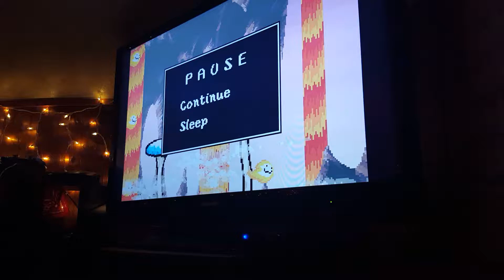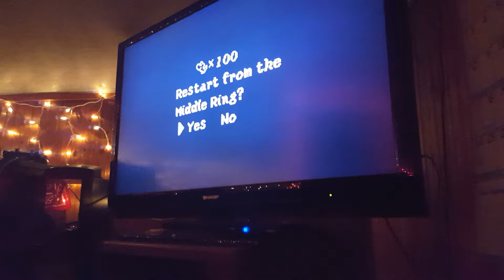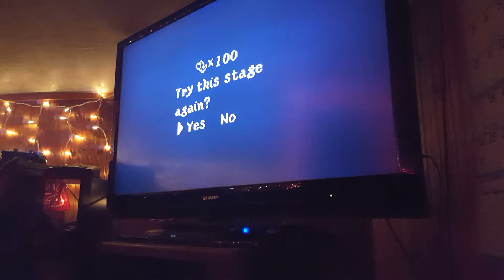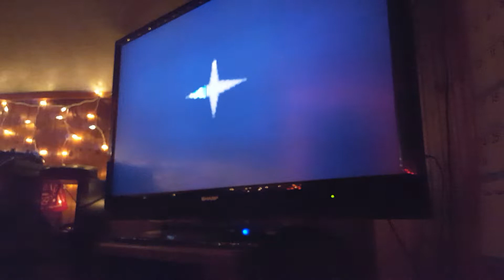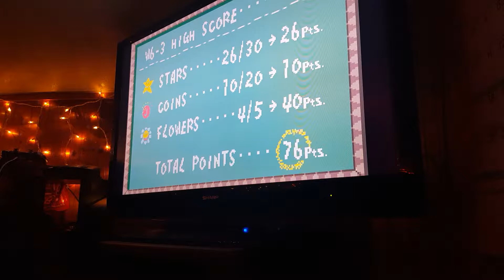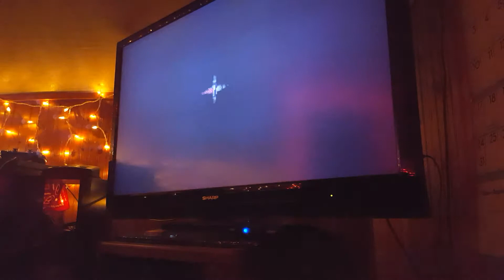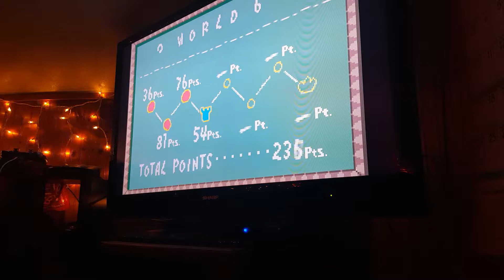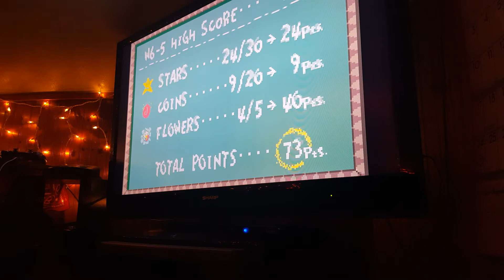Yoshi's Island Part 13